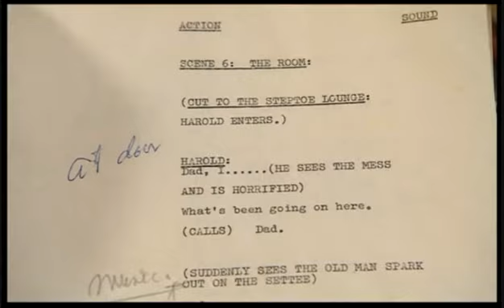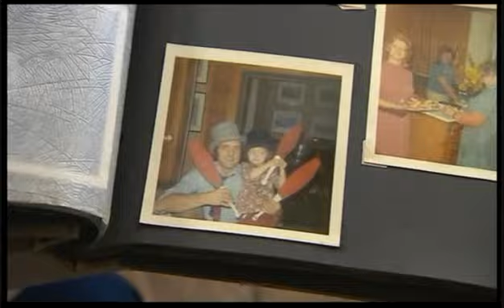Steptoe and Son - Harry H Corbett's Daughter on The One Show BBC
From 14-11-12